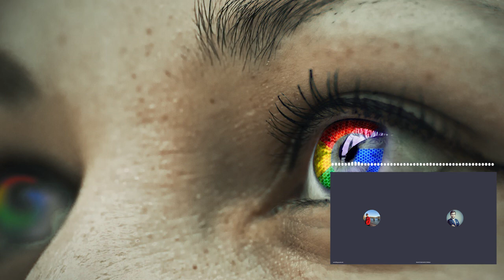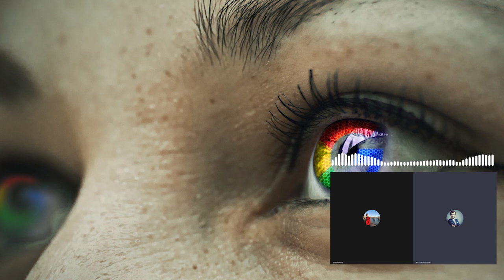Czy masz świadomość? (Nr 67) – Drzwi obrotowe między rządem a korporacjami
Z Janem Zygmuntowskim, współprzewodniczącym zrzeszenia ekonomistów Polska Sieć Ekonomii, rozmawia Rafał Górski, redaktor naczelny Tygodnika Spraw Obywatelskich.

Jak działa państwo z kartonu? Po roku pracy w @MRPiT_GOV_PL nad unijną regulacją antymonopolową, Kodeksem Rynków Cyfrowych (DMA), ekspertka z dnia na dzień trafia do  @Google jako lobbystka. Kiedy była już „dogadana” na przejście?
Jan Zygmuntowski, twitter

Co to są drzwi obrotowe? Jak wykorzystują je korporacje i rządy? Jakie patologie wynikają z relacji między wielkim biznesem a władzą polityczną. O urzędniku, który prosto z Ministerstwa Rozwoju, Pracy i Technologii trafił do korporacji Google. Co robić, żeby ograniczyć proceder drzwi obrotowych?

Jan Zygmuntowski – ekonomista związany z obszarami innowacji, cyfrowej gospodarki i zrównoważonego rozwoju. Współprzewodniczący zrzeszenia ekonomistów Polska Sieć Ekonomii. Doświadczenie zdobywał m.in. w Polskim Funduszu Rozwoju. Doradza i wspiera w rozwoju projekty technologiczne z pozytywnym wpływem społecznym. Pracownik naukowy Akademii Leona Koźmińskiego w Warszawie.